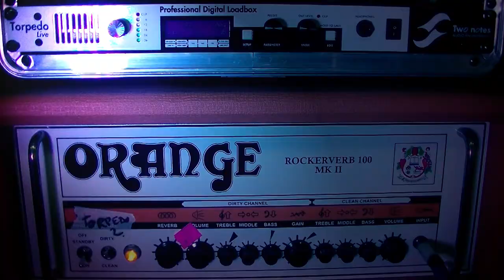PeroPero Playthrough "Molting Day" - Guitar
Instrumental Playthrough of "Molting Day" from our Album "Lizards", 2017 Panta R+E

Signal Path:
Fender Telecaster
Fortin Grind
MXR Smart Gate
Orange Rockerverb
Torpedo Live
"Molting Day" written and performed live by PeroPero
Recorded by Julian Adam Pajzs

Video Credits:
Recorded and edited by Valentin Schuster

PeroPero are
Julian Adam Pajzs - Guitar and Synth Programming
Valentin Schuster - Drums